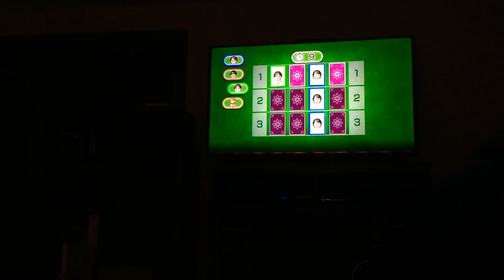Wii party minigames Kagami Vs Ren Vs Emily Vs Cole